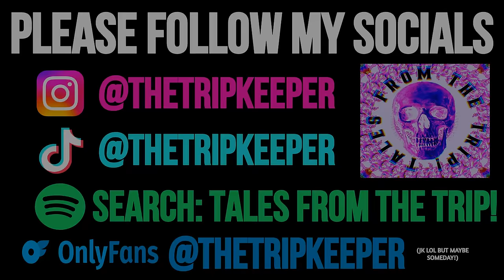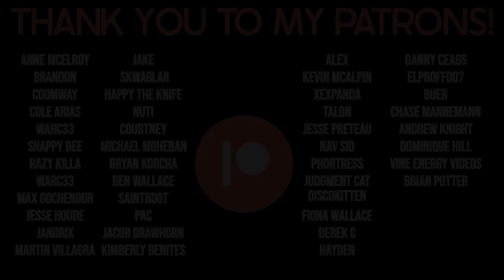The Unimaginable Horrors of Hydroxyzine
This man took way too much of his prescribed medication that happens to be a deliriant called Hydroxyzine...

Chapters:

00:00 - Socials/Intro

00:46 - Longview Lounge Act

13:24 - Thanks To Patrons & YT Members/Outro